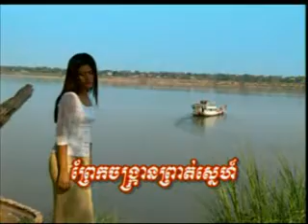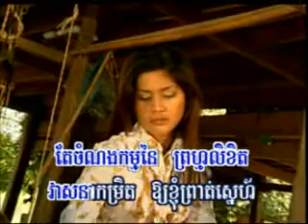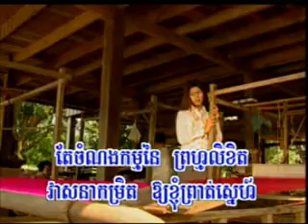HM vol 42 praek jong kran prot snaeh A